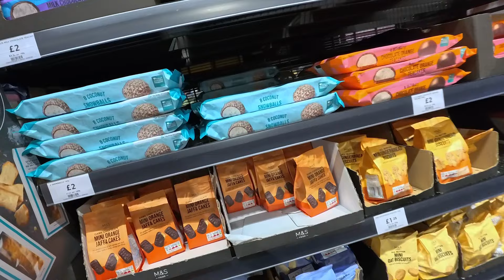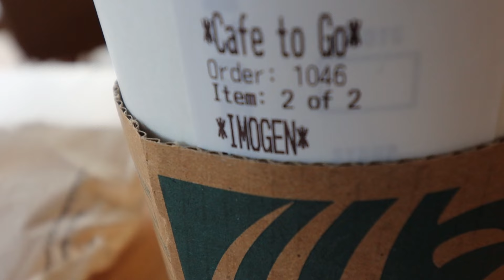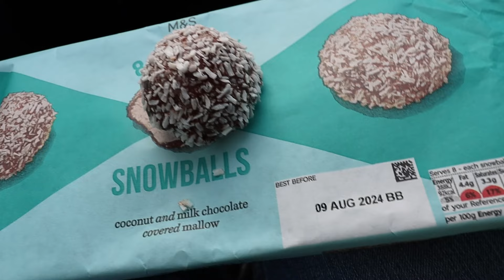Bringing her home from university. Day 1 of 2!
It's the end of term for my daughter. I have some news about that...
So it's road trip day. I take the bus to Merthyr, do a quick food shop in M&S Food with my boyfriend and then we set of on a long drive in the van, picnicking it it before we leave. We eventually manage to find a Starbucks on route for a very long-awaited coffee and check into a Travelodge for the night. In tomorrow's vlog we will be actually collecting her.

Packing cubes
Toiletries bag

Follow this channel for daily-life vlogs (4 days a week, usually), content relating to the flute, travel (particularly to Lisbon, Portugal), folk musician lifestyle, and to see what life is like in our corner of South Wales in the UK.